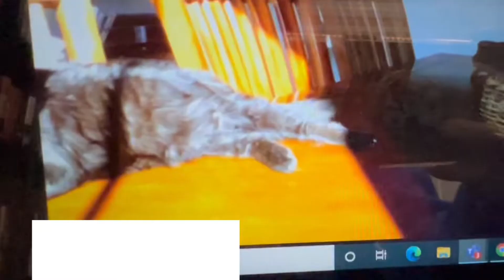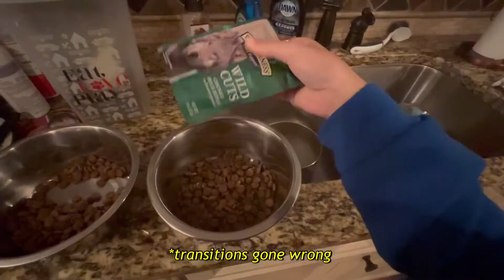What I eat in a day *online school edition* 🍜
hello hello
~ Trying a different type of video today, let me know if this is something I should do more! I eat quite a lot in a day 😬
~ I just started “The 7 1/2 Deaths of Evelyn Hardcastle” last night, and it’s very intriguing! More updates to come (a review, maybe?) soon :)

bookstagram 📚- @sixofpears
goodreads 📖 - Wei Li

~  music used 🎶 ~
Ocean drive by VLLO
City by VLLO